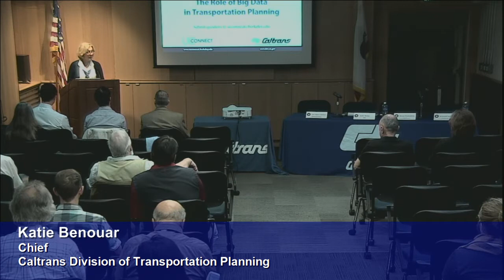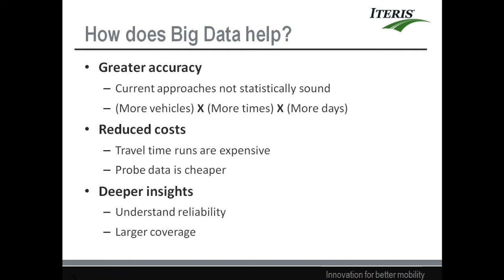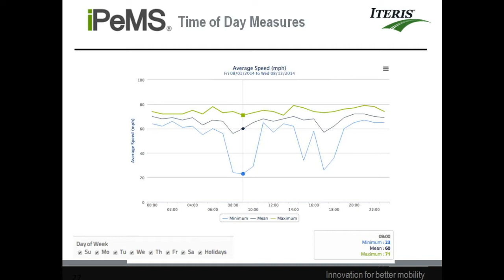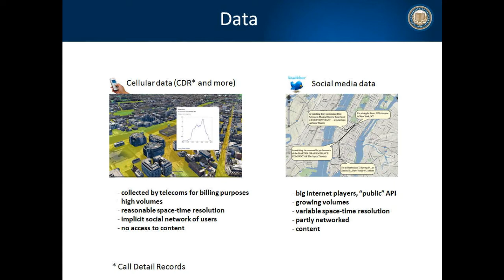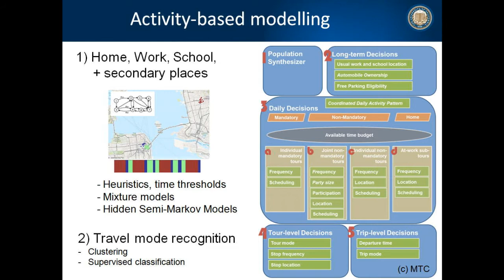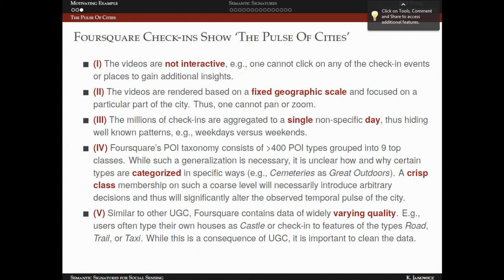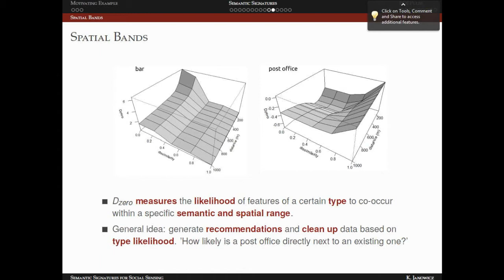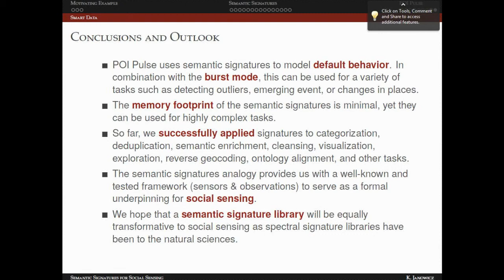The Role of Big Data in Transportation Planning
In this event, three Big Data experts highlighted research findings and tools, illustrating the role that Big Data plays in transportation planning. Each presentation focused on a different data source. Scott Perley, vice president of performance analytics at Iteris, opened up the event with a presentation on the use of probe data to supplement more traditional traffic data sources. Professor Alexey Pozdnukhov followed up with a presentation highlighting his recent efforts in the use of call detail records to develop precise activity based models, a project developed in direct collaboration with AT&T's research group. Finally, professor Krzysztoff Janowicz talked about the use of social media data to derive a spectrum of semantic signatures and retrieve the pulse of a city. The event was introduced by Katie Benouar, Chief of the Division of Transportation Planning at Caltrans, and moderated by Juan Argote, UCCONNECT's assistant director.